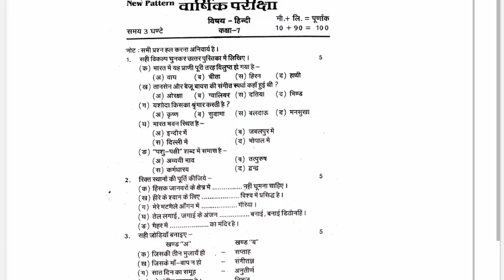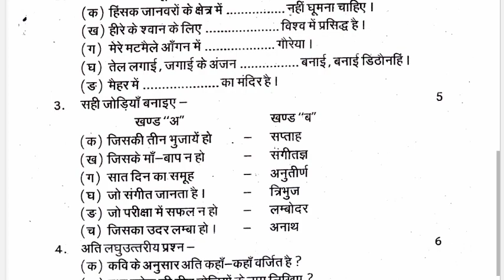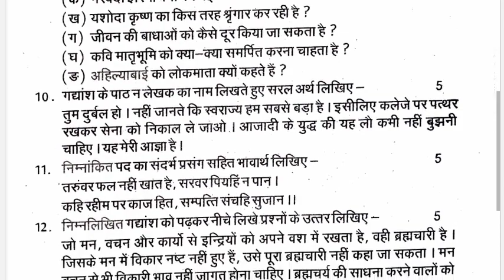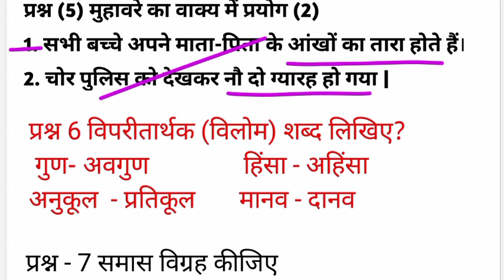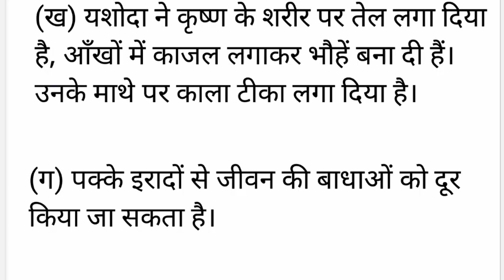🔴कक्षा 7 वार्षिक परीक्षा हिंदी प्रश्न पत्र का पूरा हल 2022||Class 7th Hindi Varshik Paper Poora Hal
About This Video:- कक्षा 7वी वार्षिक पेपर
सातवीं वार्षिक परीक्षा हिंदी पेपर का हल
कक्षा 7 वार्षिक परीक्षा हिंदी प्रश्न पत्र
class 7th varshik Pariksha Hindi paper
कक्षा 7 हिंदी वार्षिक पेपर
कक्षा 7 वार्षिक पेपर 2022 हिंदी
kaksha 7 varshik paper 2022 hindi
कक्षा 7 हिंदी का पेपर वार्षिक परीक्षा 2022
कक्षा 7वीं हिंदी का पेपर वार्षिक परीक्षा 2022
kaksha 7 vi Hindi varshik paper 2022
class 7th Hindi varshik paper
class 7 hindi paper varshik pariksha
class 7th hindi exam paper 2022